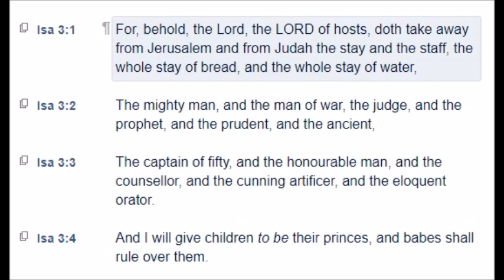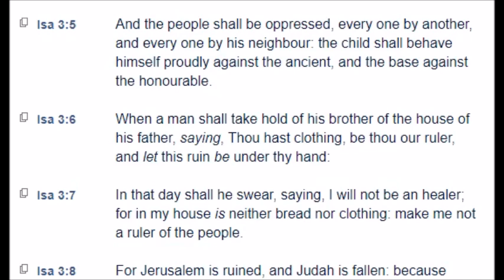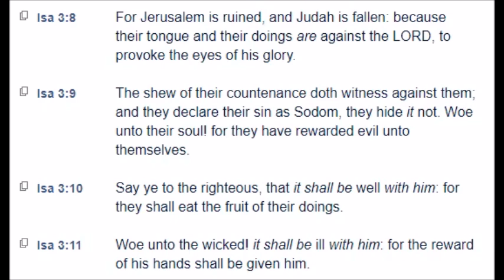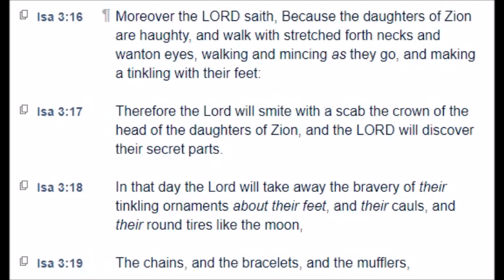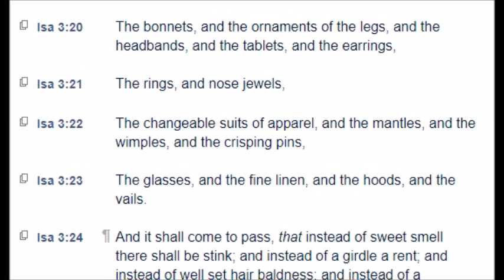Isaiah: Chapter 3 (KJV)